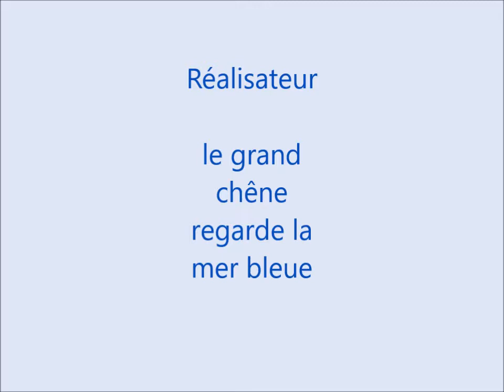Voyage de l'Oise vers la Somme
Musique de The Mini Vandals
Lieux de tournage : Clermont-de-l'Oise, Neuilly-sous-Clermont, Fontaine-Lavaganne Ault-Onival